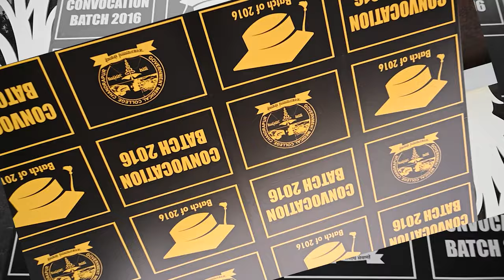DR. SANKET AGRAWAL - GMC chandrapur